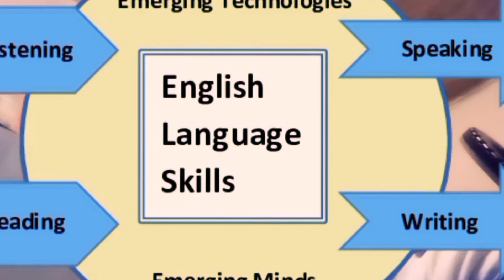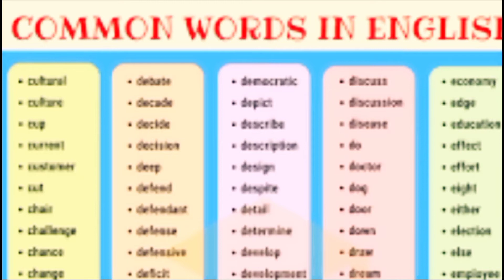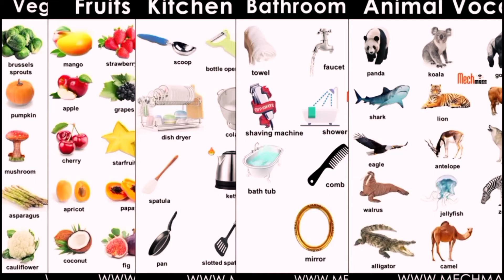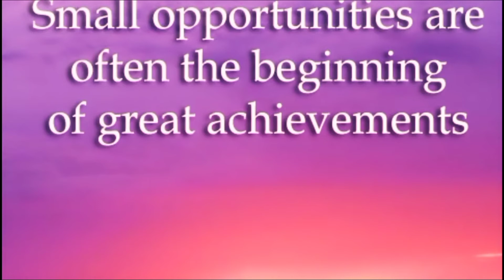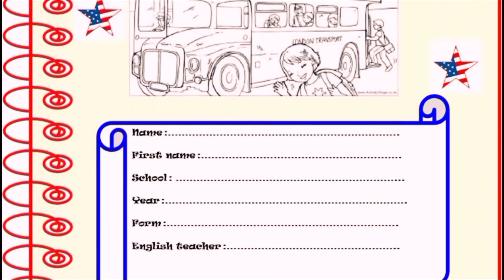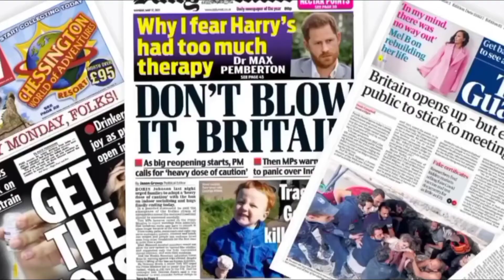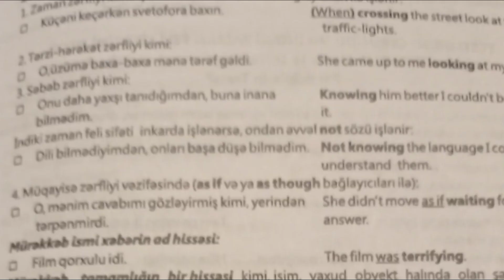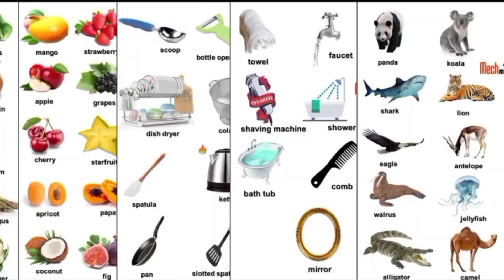Some Valuable Tips to Improve Your English Language Skills